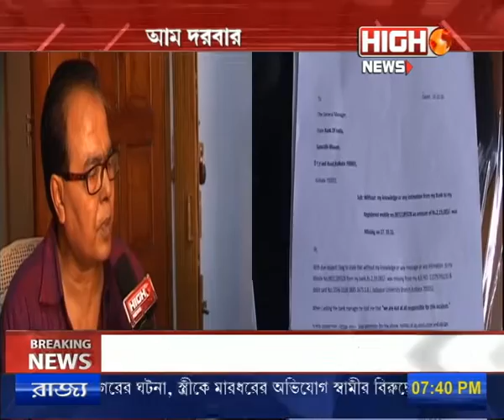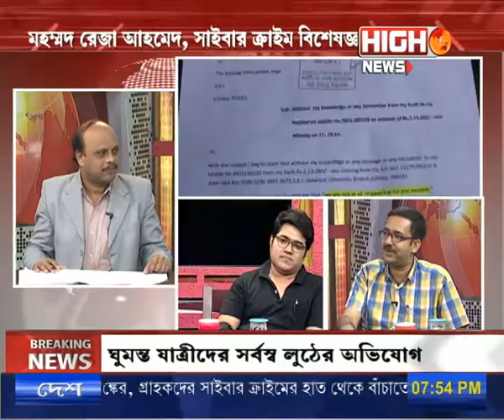Part-2 (Massive ATM Hack Hits 3.2 Million Indian Debit Cards)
The massive financial breach has hit India's biggest banks including State Bank of India (SBI), HDFC Bank, Yes Bank, ICICI Bank and Axis, and customers are advised to change their ATM PIN immediately.